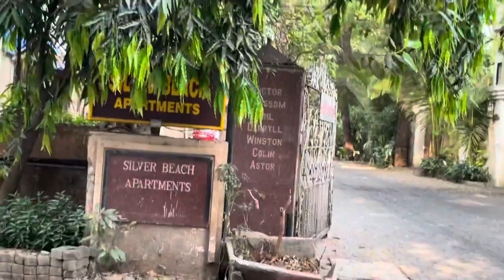way to alia bhatt house|alia bhatt house inside view|alia bhat house in juhu mumbai|celebrity houses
House pin location: search for silver beach apartment juhu in google maps

                                                                                                                                 -LIKITH KELLA

bollywood news